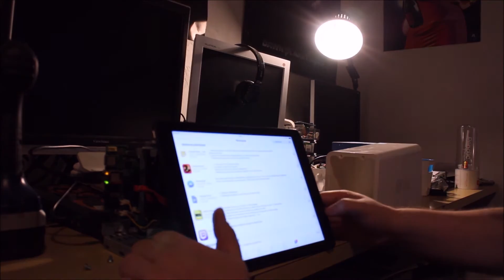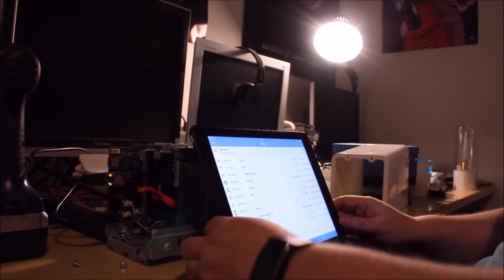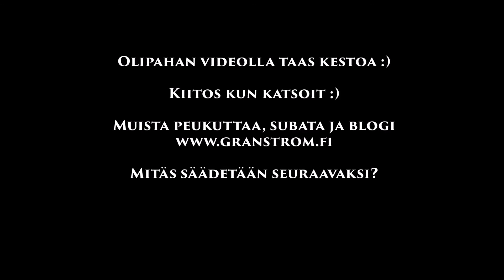LG:n nassin säätöä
Löysin arkistoista 4.2.2016 kello 3:29 kuvatun videon jossa puran ja säädän LG:n verkkotallennuslaitteen kanssa.

Video on pitkä mutta ehkä tästä joku jotain irti saa? :)